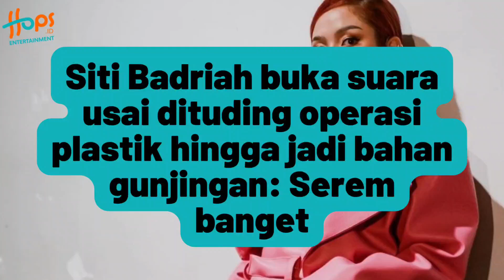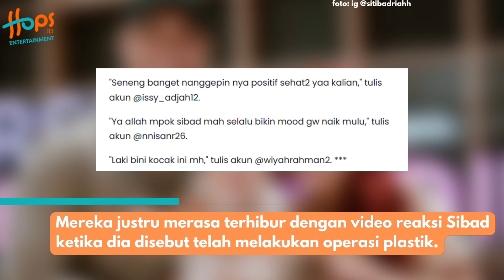SITI BADRIAH OPERASI PLASTIK? TERNYATA INI FAKTANYA!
Siti Badriah dituding melakukan operasi plastik (oplas) gara-gara wajahnya terlihat berbeda dalam video saat diwawancarai awak media.

Siti Badriah dan suaminya, Krisjiana Baharudin lantas membuat konten TikTok yang mengomentari dirinya sendiri dalam video viral tersebut. Yuk simak!